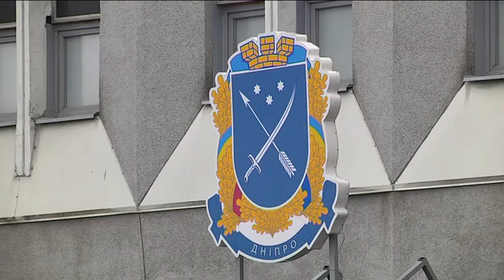У Дніпрі молодь виконувала обов’язки посадових осіб місцевого самоврядування